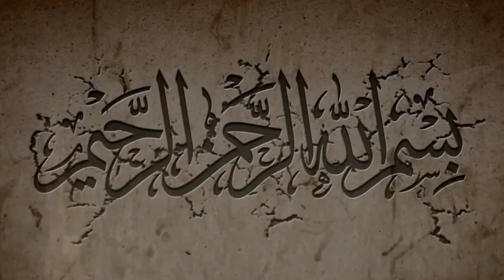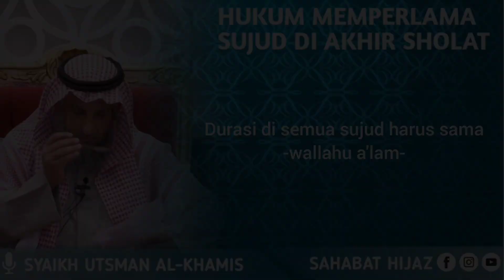Hukum memperlama sujud di akhir sholat || Syaikh Utsman Al-Khamis